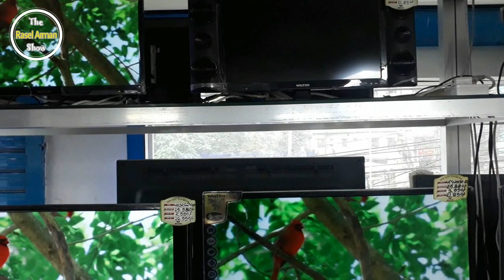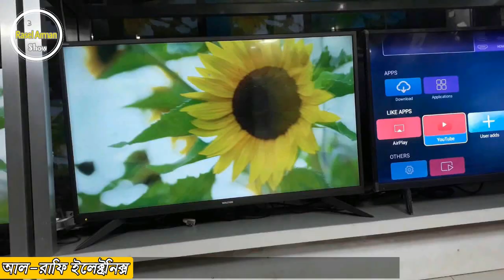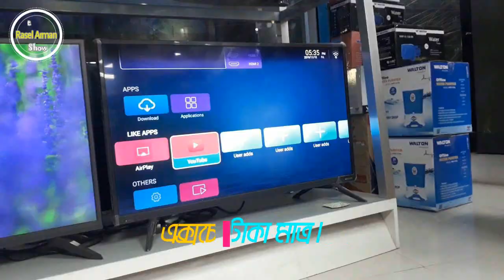যে কোন পুরনো টিভি বদলে ওয়ালটন টিভি কিনুন 📺 Walton LED TV Exchange Offer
Walton has initiated ‘TV Exchange Offer’ across the country. Customers were allowed to purchase Walton’s brand new LED and smart TV at discounted prices in exchange of their running and inactive or faulty CRT (Cathode Ray Tube) televisions of any brand.
By submitting their CRT TV to any Walton Plaza or distributor outlets across the country, customers are offered Tk 10,900 worth 508 millimetre (mm) brand new Walton LED TV at Tk 8,900, 610 mm LED TV at Tk 9,900 instead of its regular price of Tk 11,990, 813 mm LED TV at Tk 13,600 against its market price of Tk 16,500 and 813 mm smart TV at Tk 18,900 against the regular price of Tk 21,900.

🏠 শো-রুমের ঠিকানাঃ
🛒 ২৯ নং বানিয়ানগর মোড় (২য় তলা), সুত্রাপুর, ঢাকা

☎️ Whats App/IMO: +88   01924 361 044

Thank You!                                                                                                                                                                                        Rasel Arman                                                                                                                                                                                           Owner of The Rasel Arman Show